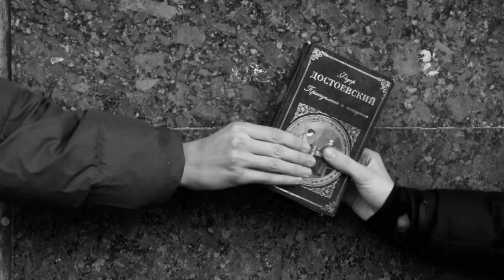Передача наркоты. Наркотик будущего.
Читать больше надо!